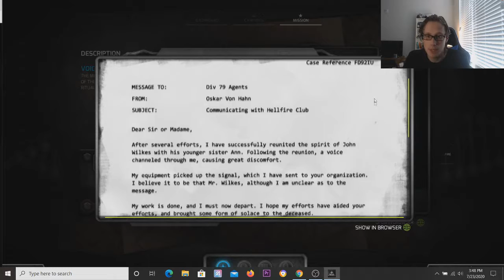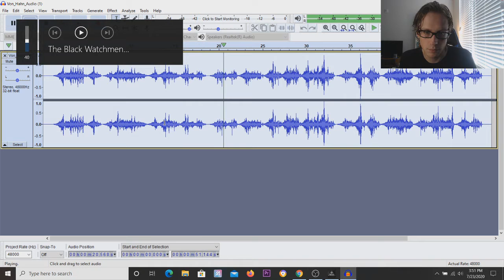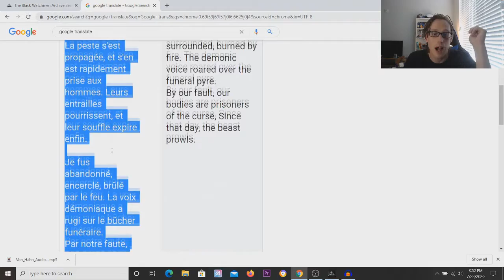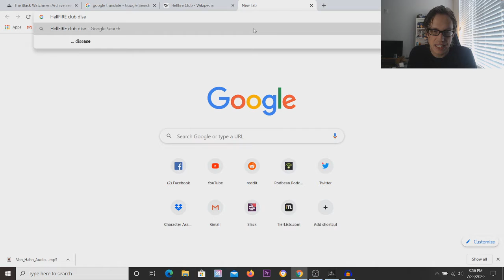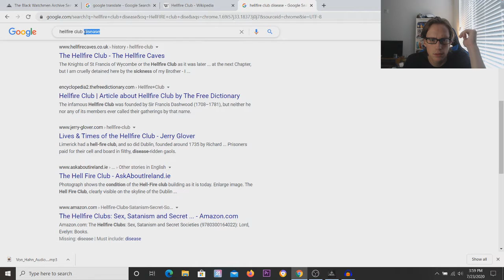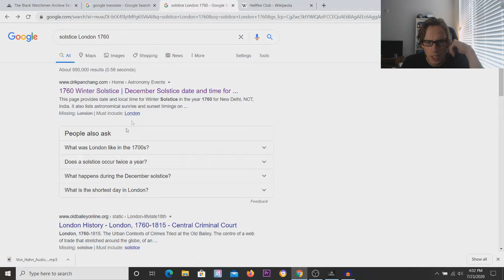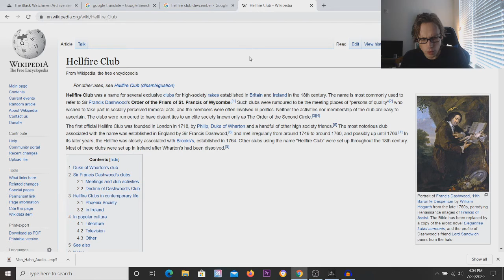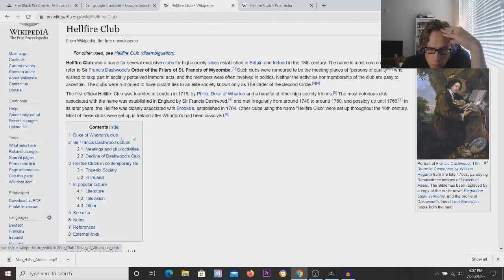Working with the Translation - Black Watchmen 31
I have what I need, I just need to figure it out.

Twitch.TV/Plus2Comedy